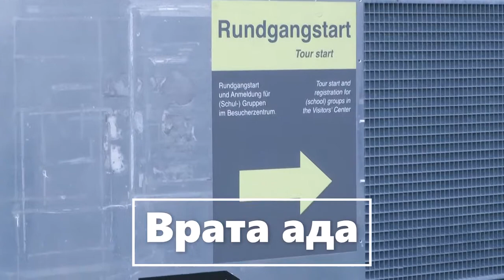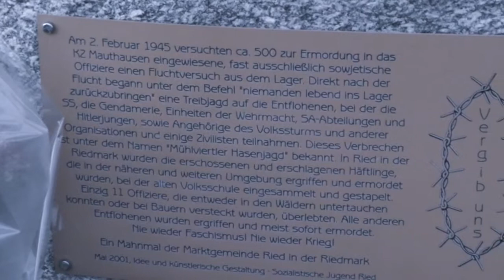Mauthausen. Концлагерь в Австрии. Маутхаузен.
А может нам просто о них забыть? О них - это о 32 000 погибших советских граждан в концлагере Маутхаузен. Раз и навсегда.
И ТОГДА мы не будем переживать, что почти никто из русских путешественников, приезжающих в Австрию, не посещал это скорбное место и даже байкеры из Москвы, совершая свой патриотический пробег по Европе, также проносились мимо, с флагами и гордым названием «Дороги победы».
И ТОГДА нас не будет мучить совесть, когда австрийские антифашисты (не мы) ежегодно возлагают цветы у памятной стеллы в городке Ried in der Riedmark (4-х км. от Маутхаузена) и организуют поход по стопам наших узников, сбежавших из концлагеря Маутхаузен третьего февраля 1945 года. Австрийцы поддерживают память о кровавых событиях той ночи ради будущего своего поколения. И это их история, хоть и неприглядная, ведь в кровавой расправе с беглыми военнопленными принимало участие местное население, от рук которых погибло 410 человек. А мы, русские,  можем и должны гордиться беспримерным мужеством наших солдат, которые смогли вырваться из лагеря смерти! Но, к сожалению, и к этому памятнику не проложена русская тропа.
Да, Австрия красивая страна! И, видимо, не всем хочется мрачных мыслей в поездке... Но как же быть с нашими проникновенными словами - "Помним" и "Скорбим"? Или они остались только на бумаге, а не в душе русского человека?